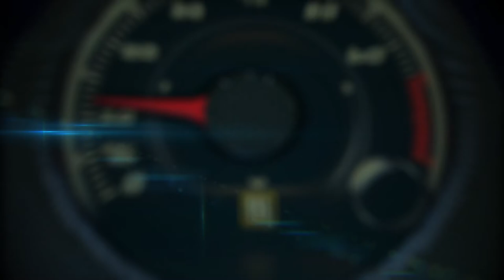Debut Chevrolet Silverado 2019 en el Texas Motor Speedway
La Chevrolet Silverado 2019, el modelo más vendido de la marca de Detroit, tuvo un espectacular debut en el Texas Motorspeedway, casi un mes antes del Auto Show Detroit, donde todos esperábamos que  fuera presentada.